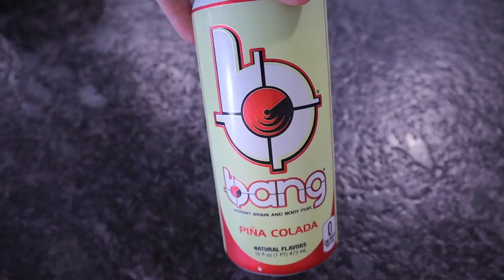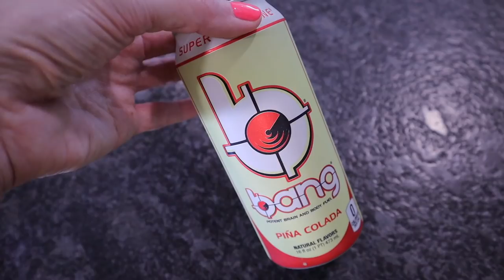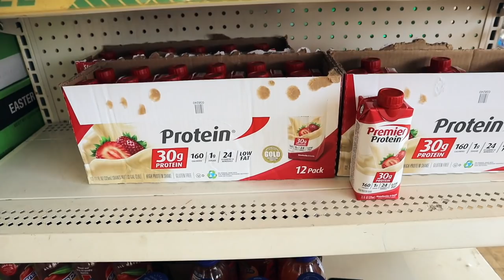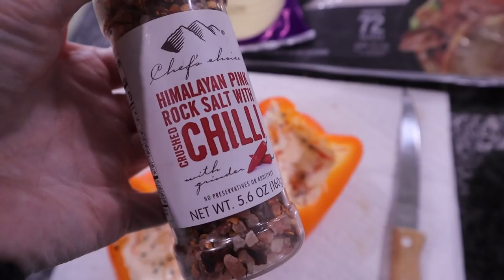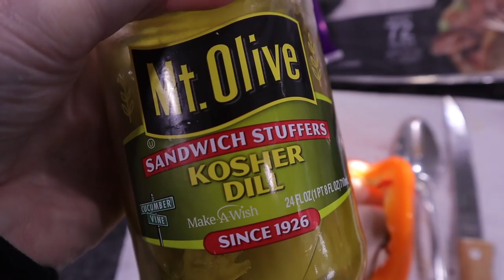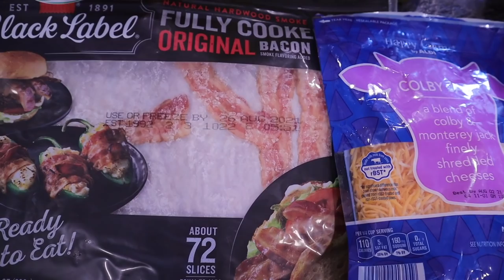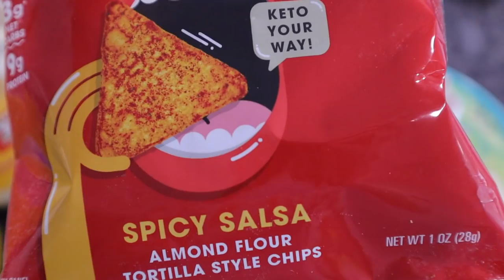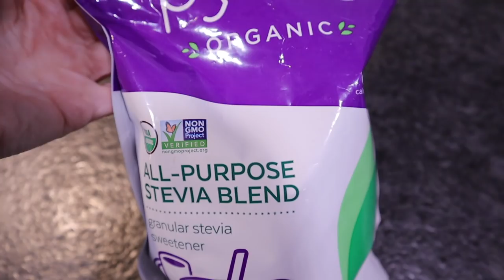What I Eat In A Day🧡Dirty Keto & Dirty Fasting🧡DON'T FEEL DEPRIVED!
💙Perfect Keto Deal: buy 5 or more, save 35%!!

🦷Sophisticated Smiles/ Dr. Cameron D.D.S

Neck Massager

L'oreal Unlimited Mascara

Stila Lipstick

Ice Cream Maker:

SuperFat discount:
code KRISTI15

code: kristi

code: KRISTIDAVIS

Code: KRISTI

📷Camera used in this video is a Canon M50: